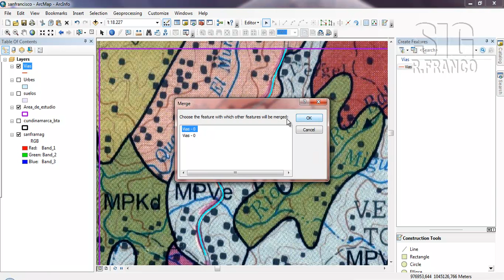Tutorial ARCGIS Cap.7-08 Edición: seleccionar, cortar y unir líneas